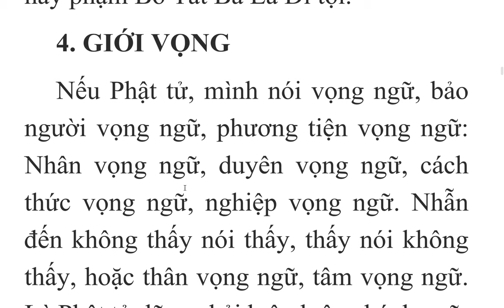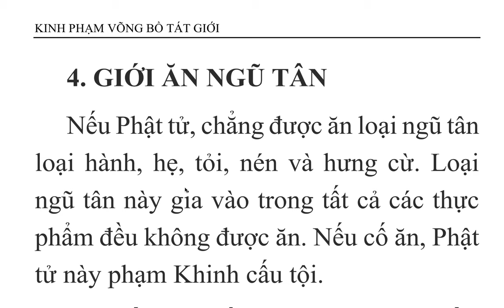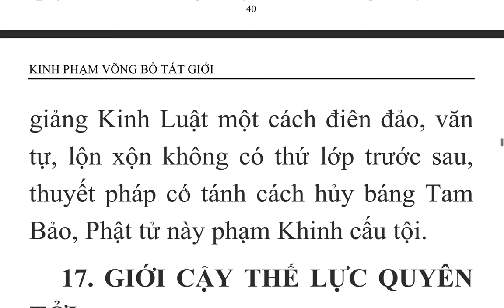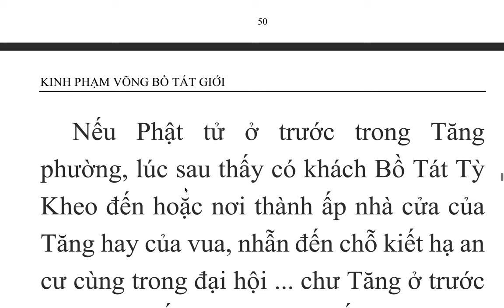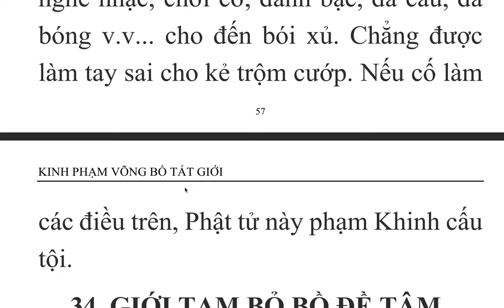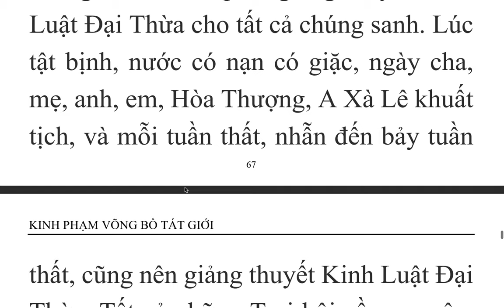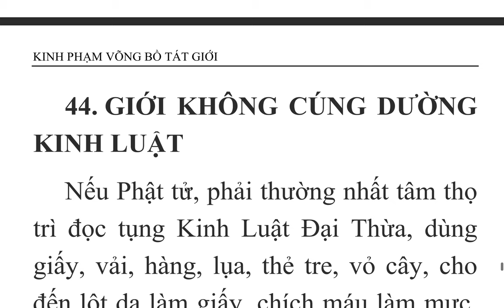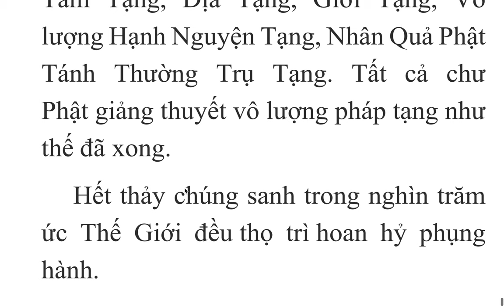Kinh Phạm Võng Bồ Tát Giới - HT Trí Tịnh dịch (3)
KINH PHẠM VÕNG BỒ TÁT GIỚI
Dịch giả: Hòa Thượng Thích Trí Tịnh
I. LÔ XÁ NA PHẬT
Bấy giờ, Đức Phật Lô Xá Na vì trong đại chúng lược giảng Tâm Địa như chừng đầu sợi lông trong số trăm nghìn hằng hà sa, bất khả thuyết pháp môn.
Ngài kết Tâm Địa đây chính là lời của tất cảPhật thờiquá khứ đã giảng, tất cả Phật thời vị lai sẽ giảng và tất cả Phật thời hiện tại đương giảng. Cũng là pháp môn mà tất cả Bồ Tát đã học, sẽ học và đương học.
Ta đã từng trăm A Tăng Kỳ kiếp tu tập tâm địa này, do đó ta được hiệu là Lô Xá Na. Chư Phật! Các Ngài đem lời giảng của ta đây hầu mở con đường tâm địa cho hết thảy chúng sanh.
Liền đó, từ trên Tòa Thiên Quang Sư
Tử rực rỡ nơi Thế Giới Liên, Hoa Đài
Tạng, Đức PhậtLô Xá Na phóng ra
những tia sáng. Trong tia sáng ấy có tiếng
nói với chư Phật đang ngự trên nghìn
cánh sen báu: Các Ngài thọ trì phẩm Tâm Địa Pháp Môn của Ta đây, rồi tuần tự đem giảng lại cho nghìn trăm ức Thích Ca cùng tất cả chúng sanh. Ai nấy đều nên thọ trì đọc tụng và nhất tâm vâng làm.
Sau khi lãnh thọ phẩm Tâm Địa Pháp Môn, chư Phật đang ngự trên nghìn cánh sen báu cùng nghìn trăm ức Đức Thích Ca đồng đứng dậy rời khỏi tòa Sư Tử. Toàn thân của các Ngài chiếu ra vô số tia sáng. Trong mỗi tia sáng ấy đều hóa hiện vô lượng Đức Phật, đồng thời tung lên vô lượng hoa đẹp xanh, vàng, đỏ, trắng để cúng dường Đức Phật Lô Xá Na. Cúng dường xong, chư Phật từ tạ trở về.

 Khi rời khỏi Thế Giới Liên Hoa Đài Tạng, chư Phật vào chánh định thể tánh hư không hoa quang, mỗi Ngài trở lại chốn cũ, dưới cội Bồ Đề nơi cõi Diêm Phù.
Sau khi ra khỏi chánh định, thể tánh hư, không hoa quang, Đức Phật mới ngự trên tòa Kim Cương Thiên Quang Vương và Diệu Quang Đường mà giảng về Thập Thế Giới Hải.

 Tha Hóa, giảng pháp Thập Kim Cương cõi Sơ Thiền, giảng pháp Thập Nhẫn nơi cõi Nhị Thiền, giảng pháp Thập Nguyện nơi cõi Tam Thiền, và sau cùng ở Tứ Thiền nơi cung của Đại Tự Tại Thiên Vương, Đức Phật giảng Phẩm Tâm Địa Pháp Môn mà thủa trước Đức Phật Lô Xá Na đã giảng ở Thế Giới Liên Hoa Đài Tạng. Tất cả nghìn trăm ức Đức Thích Ca ở nơi Thế Giới của mình đều giảng nói như thế cả.
Trích Kinh Phạm võng - HT. Thích Trí Tịnh dịch